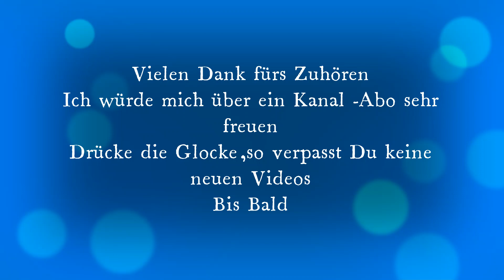Stille Nacht heilige Nacht Berliner Motettenchor